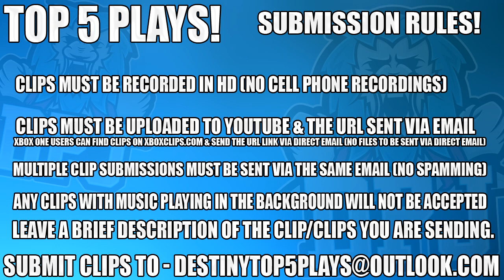Destiny: Amazing Trials Plays - Top 5 Trials Of Osiris Plays Of The Week / Episode 375